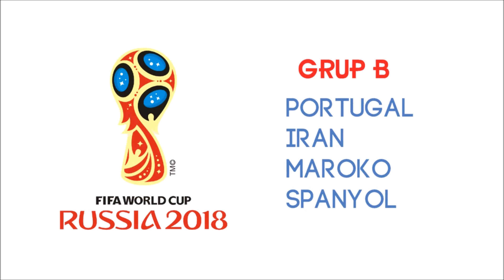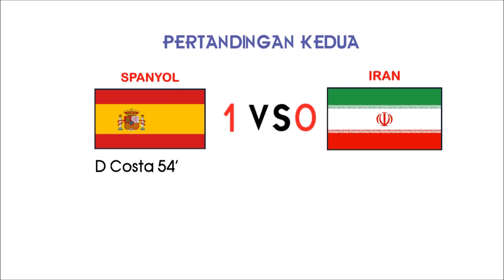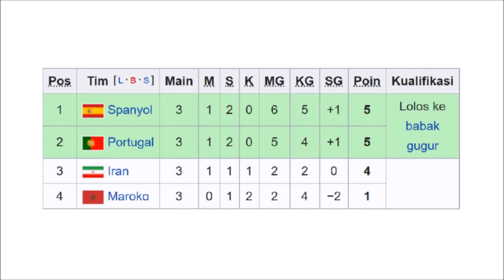PERJALANAN TIMNAS SPANYOL DI PIALA DUNIA 2018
Halo semuanya, pada video kali ini kami akan membahas PERJALANAN TIMNAS SPANYOL DI PIALA DUNIA 2018. Setelah gagal lolos dari babak penyisihan grup di piala dunia sebelumnya yaitu piala dunia 2014, spanyol kemudian tampil meyakinkan di kualifikasi piala dunia 2018. Sayangnya, pergantian pelatih di hari terakhir sebelum dimulainya piala dunia 2018 membuat spanyol menurun penampilannya. Mereka hanya meraih 1 kemenangan dibabak penyisihan grup. Puncaknya adalah mereka pada akhirnya menyerah dari tuan rumah rusia dibabak 16 besar lewat babak adu penalti.

Sebagai salah satu kekuatan besar sepak bola, timnas spanyol ternyata membutuhkan waktu yang lama untuk menjadi juara piala dunia. Timnas spanyol baru berhasil mewujudkan menjadi juara piala dunia pada piala dunia 2010. Kesuksesan timnas spanyol di piala dunia 2010 merupakan lanjutan kesuksesan mereka di euro 2008. Setelah piala dunia 2010, timnas spanyol masih melanjutkan dominasinya dengan menjadi juara euro 2012. Bisa dikatakan,  bahwa timnas spanyol 2008, timnas spanyol 2010, dan timnas spanyol 2012 adalah generasi emas spanyol yang memenangkan 3 gelar juara secara berurutan. Setelah itu, timnas spanyol mengalami penurunan yang dimulai di piala dunia 2014 dimana timnas spanyol gagal lolos dari babak penyisihan grup. Berlanjut di euro 2016 dan piala dunia 2018 dimana timnas spanyol hanya sampai babak 16 besar. Berdasarkan fakta ini bisa dikatakan bahwa timnas spanyol 2014, timnas spanyol 2016, dan timnas spanyol 2018 adalah generasi yang mengalami penurunan dan bisa dianggap gagal meskipun tidak gagal secara sepenuhnya. Sebelum menjadi juara euro 2008, timnas spanyol juga cukup kesulitan berprestasi di gelaran euro maupun piala dunia. Misalnya saja di piala dunia 2006 yang hanya sampai babak 16 besar, euro 2004 gagal lolos dari babak penyisihan grup, dan piala dunia 2002 yang sampai babak 8 besar. Timnas spanyol 2002 sebenarnya berpotensi minmial lolos ke semifinal piala dunia. Sayangnya, saat itu timnas spanyol kurang beruntung karena kalah dibabak adu penalti oleh tuan rumah korea selatan. Dan kini, timnas spanyol telah melakukan peremajaan di skuatnya untuk menyongsong euro 2020 yang diundur menjadi euro 2021. Para pendukung spanyol tentunya berharap timnas spanyol 2020 atau timnas spanyol 2021 dapat kembali memberikan gelar seperti pada euro 2008, euro 2012 dan piala dunia 2010.